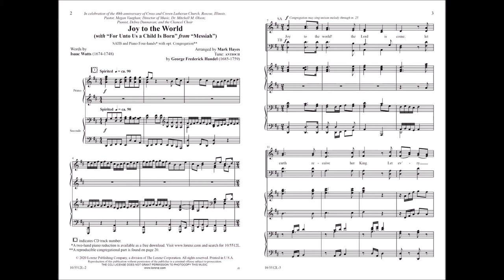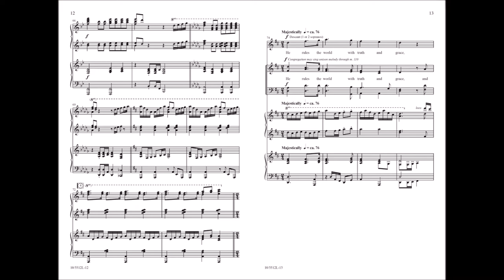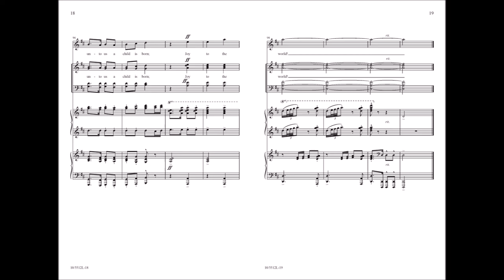Joy to the World! (SATB) - Mark Hayes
10/5512L - Mark Hayes brought his skills as pianist and arranger to this exciting, classical-style setting of "Joy to the World!" He joined the Handel hymn tune with a favorite excerpt from Messiah and an energetic four-hand piano accompaniment, creating a powerful piece for Advent and Christmas services or a holiday concert. An optional part for your congregation and a downloadable two-hand piano accompaniment are included.